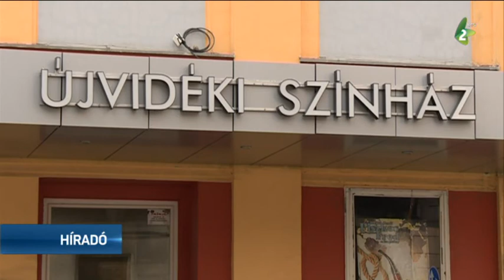Az Újvidéki Színház ideiglenesen bezárta kapuit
Az Újvidéki Színház ideiglenesen bezárta kapuit a közönség előtt, miután március elején az intézmény 7 dolgozójának pozitív lett a koronavírustesztje. A márciusra tervezett előadásokat elhalasztották, ám a munka nem állt le, jelenleg is folynak a Mephisto című előadás részpróbái – tudtuk meg Venczel Valentintól, a színház igazgatójától.